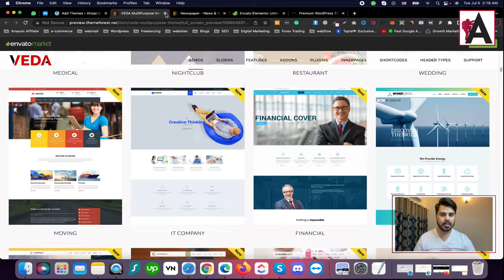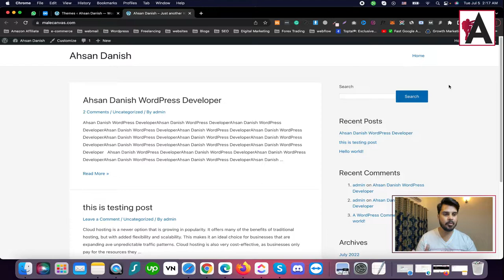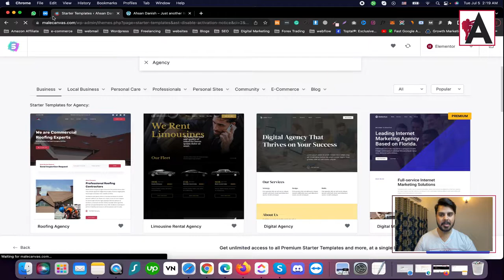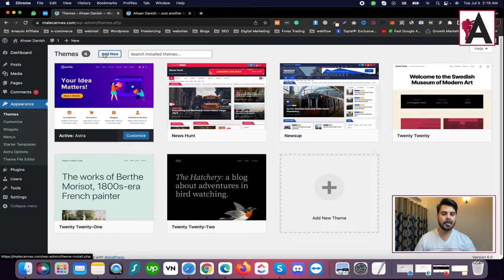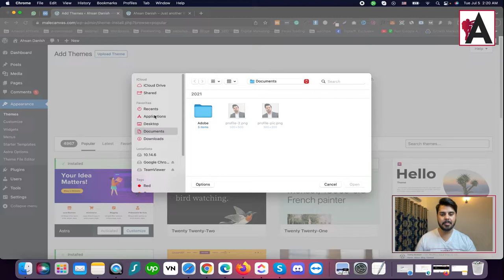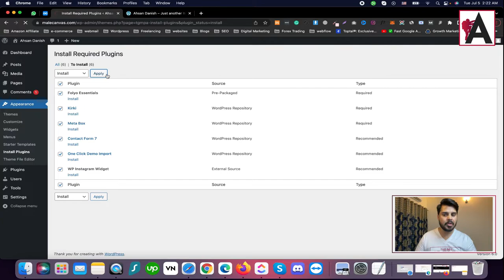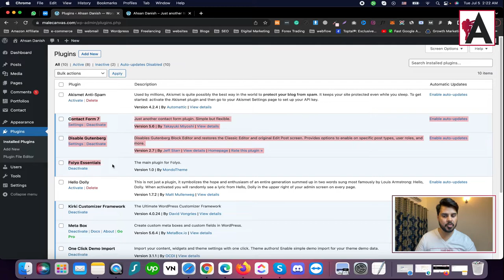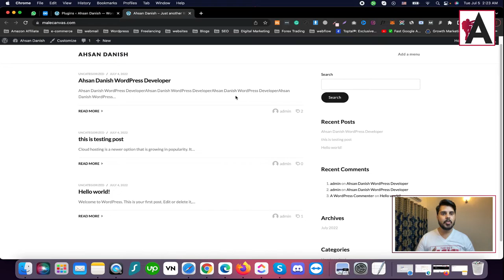Install wordpree theme | WordPress Complete Course for Beginners to Advance | Urdu/Hindi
Learn how to install WordPress themes in our WordPress Complete Course for Beginners to Advance, presented in Urdu/Hindi! This tutorial provides step-by-step instructions on installing themes to change the appearance of your WordPress website. Explore different methods for installing themes, including the WordPress theme directory, uploading themes manually, and using FTP. Whether you're new to WordPress or looking to advance your skills, this course equips you with the knowledge to install WordPress themes efficiently and customize your website's look and feel.

🟠 💬 𝗙𝗼𝗹𝗹𝗼𝘄 & 𝗖𝗵𝗮𝘁 𝘄𝗶𝘁𝗵 𝗺𝗲 :
_____________/𝗦𝘂𝗽𝗲𝗿 𝗟𝗶𝗻𝗸\_______________